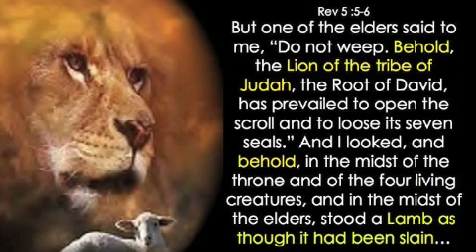How is Grace better than the Law Part 1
This is the first part of the message entitled, "How is Grace better than the Law?" This is a powerful message that will set you free from fear and doubt. However, let me also say that about 10-15 minutes somewhere in the middle of this message is missing. My apologies to all of you listeners. You can always order the audio CD at the church office. Shalom!